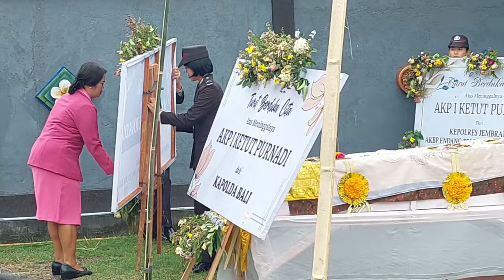UPACARA PERABUAN AKP I KETUT PURNADI